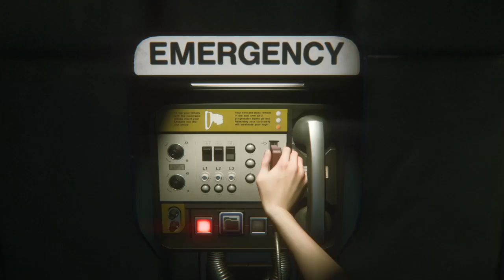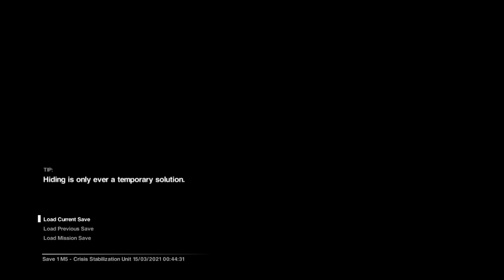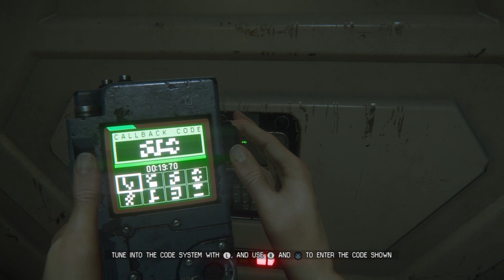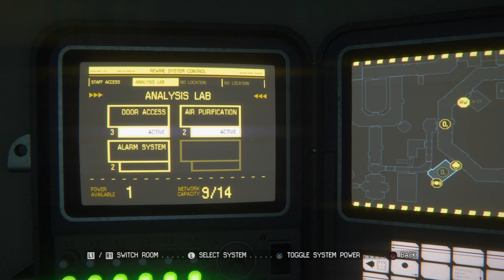Alien AI Sucks | ALIEN ISOLATION - PART 5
Simon gets frustrated with the Alien.